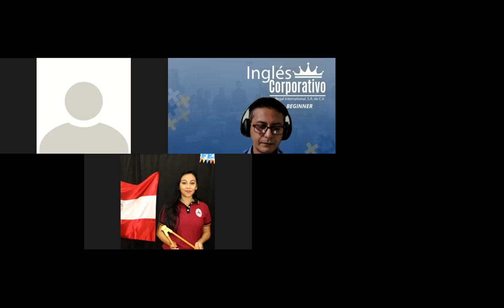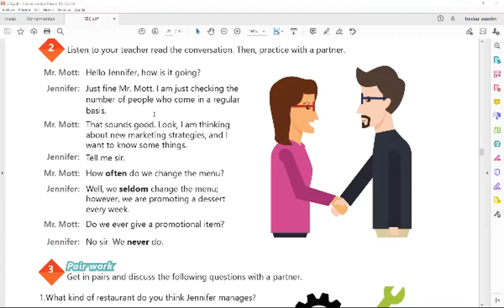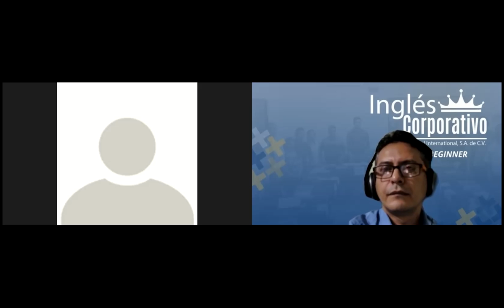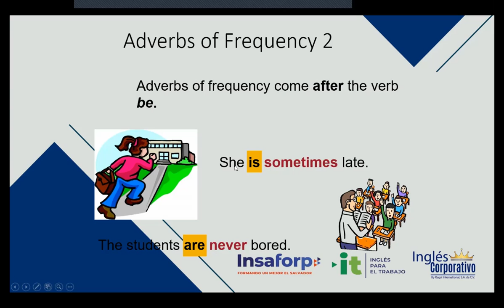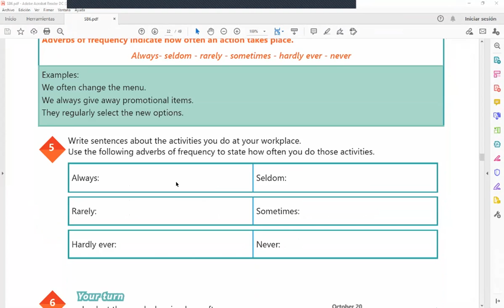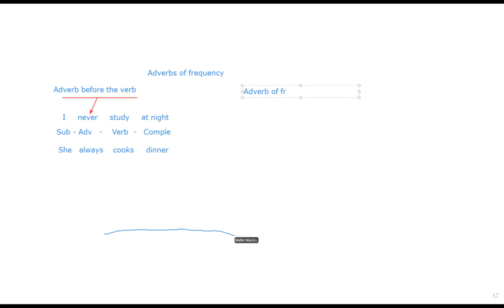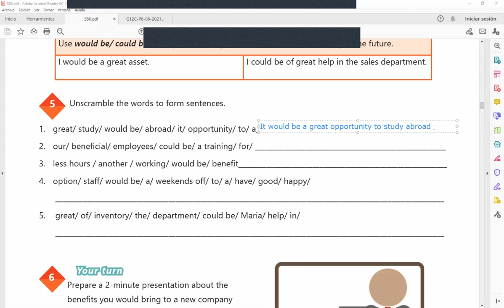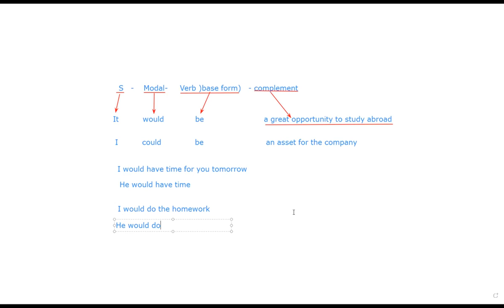Ingles Corporativo-Videoconferencia #7 How to use adverbs of frequency.